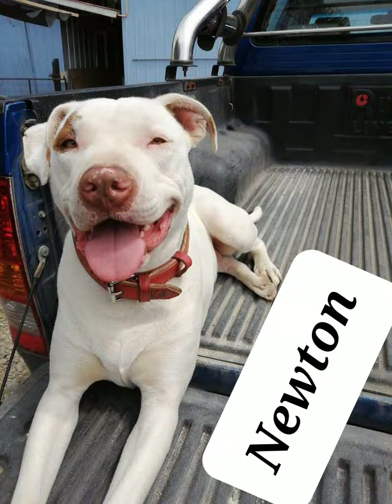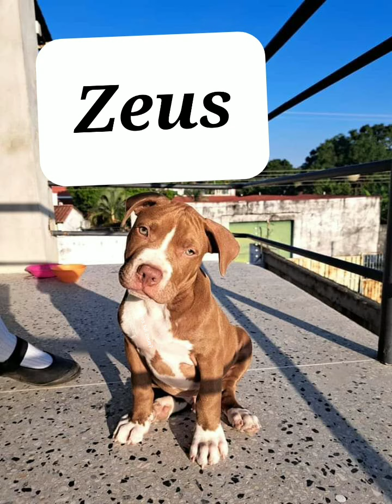nombres para pitbull. y tipo bull . te sorprenderas cual es el mas nombrado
perros